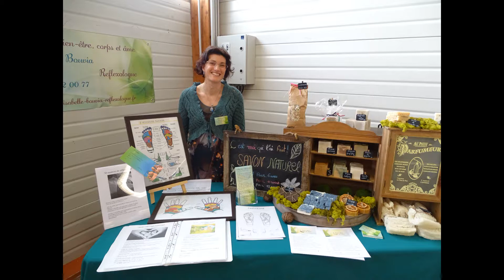salon du bien être , St Aubin d'Arquenay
Un salon du bien-être à Saint Aubin d'Arquenay dans le calvados.